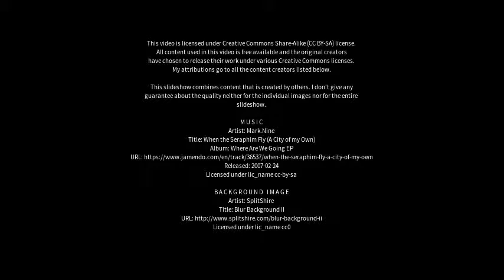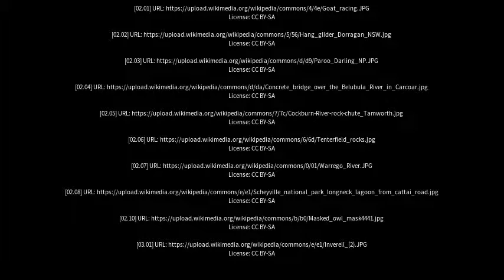Best places to visit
Best places to visit - Nowendoc (Australia) Best places to visit - Slideshows from all over the world - City trips, nature pictures, etc.